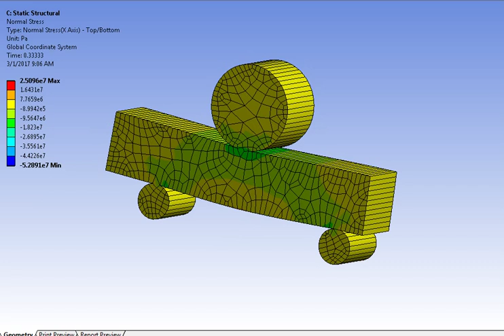3pt bend bar stress analyis